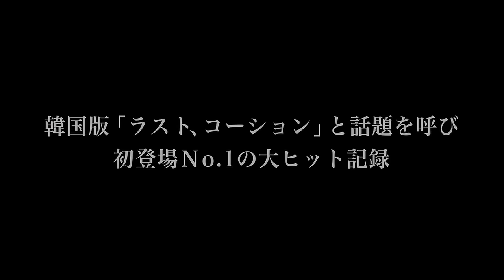映画『情愛中毒』ソン・スンホンとイム・ジヨンの衝撃本編映像＋予告編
11月22日初日と、まもなく公開となる『情愛中毒』。これまでのイメージを覆すソン・スンホンの大胆な露出シーンや濃密なベットシーンで公開前から早くも話題になっているこの映画の、ソン・スンホンが部下の妻との禁断の愛に溺れる瞬間を捉えた衝撃映像の一部が解禁となった。

解禁となった映像は、ソン・スンホン演じる軍の大佐キム・ジョンピョンと部下の妻イム・ジヨン演じるチョン・ガフンが、雨の中、車内で2人きりになっているというもの。2人は手を繋ぎ、そしてキスという情熱的なものだ。

真っ直ぐでいつもヒロインを後ろから見守る純情男の代名詞であったソン・スンホンは「僕に対する先入観を壊したかった。ただこの作品は脱ぐだけの安っぽい映画ではない。観客が2人の感情に共感して胸の痛みを感じてもらえたらいいですね」とコメントしている。

『情愛中毒』は11月22日よりシネマート新宿ほかにて公開となる。

■ソン・スンホン主演『情愛中毒』から禁断の愛に溺れる瞬間の衝撃映像解禁
■［動画］キスシーンでお腹が鳴ったのはソン・スンホン？それとも菜々子？